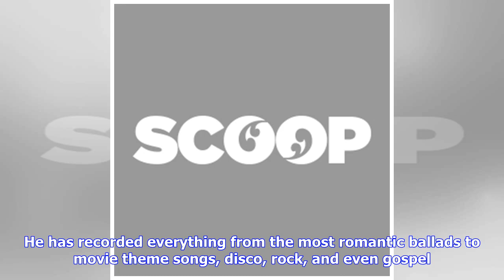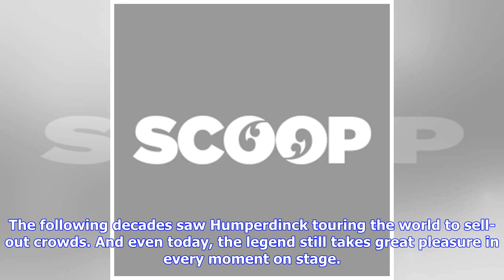Engelbert Humperdinck announces New Zealand tour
Wednesday, 11 July 2018, 12:32 pm Press Release: NicNak Media Engelbert Humperdinck announces New Zealand tourThe ‘King of Romance’ Engelbert Humperdinck announces New Zealand tourThe legendary Engelbert Humperdinck is bringing 50 years of hits to New Zealand early next year with his critically-acclaimed ‘The Man I Want To Be’ Tour.